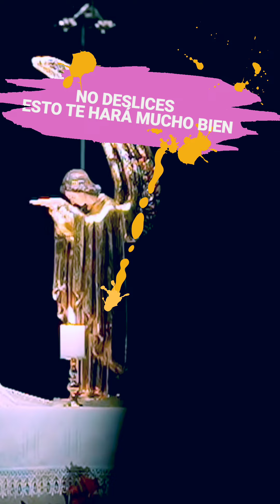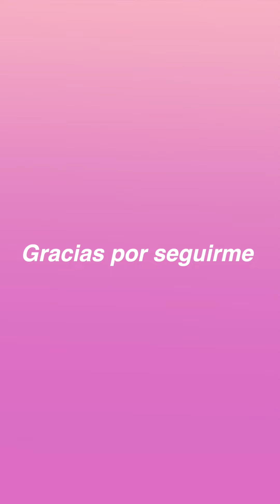De repente llegó sin esperar